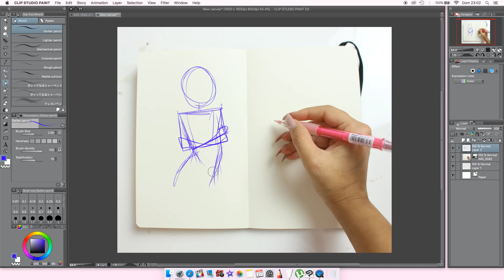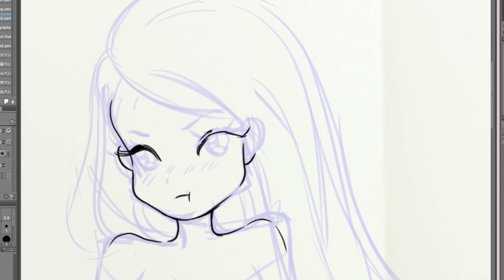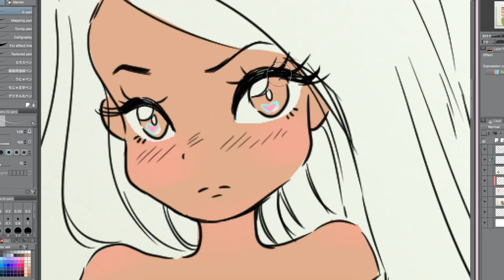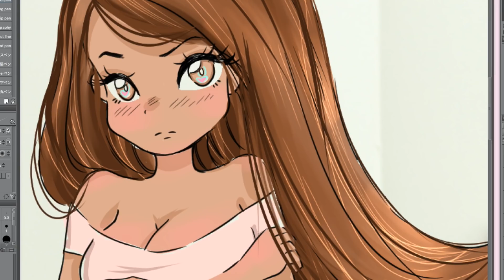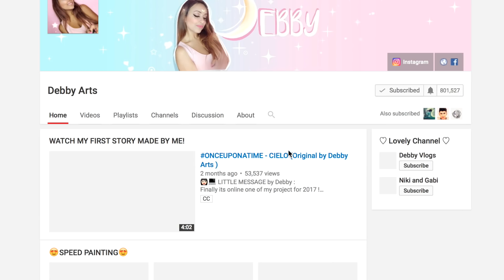RE-CREATE MY FAMOUS DRAWING!!! 😱(2013 vs 2017)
👩🏻‍💻 Debby's Message
I'm here to re-create my very first famous drawing,
this is a secret message and If you have read this leave this emoji
Halloween is in the air.. can't wait to do my series😍!

COSA USO PER I MIEI DISEGNI?

❥ Snapchat ➜  debbyarts

❥TAG ME IN YOUR DRAWING USING THE HASHTAG

MORE

LOVE YOU

DEB